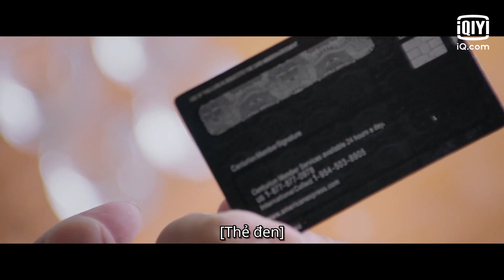Hứa Hiểu Đông bảo vệ Lôi Sơ Hạ | Hãy Yêu Nhau Dưới Ánh Trăng Tròn Tập 03 | iQiyi Vietnam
Diễn viên chính: Cúc Tịnh Y - Lôi Sơ Hạ, Trịnh Ngiệp Thành - Hứa Hiểu Đông

Hãy Yêu Nhau Dưới Trăng Tròn (Love Under The Full Moon) xoay quanh câu chuyện cô nàng Lôi Sơ Hạ (do Cúc Tịnh Y thủ vai) bị ảnh hưởng bởi hiệu ứng đêm trăng siêu tròn, không những khiến cô mất trí trí mà còn khiến cuộc sống cô bị đảo lộn, chấm dứt chuỗi ngày êm đềm, bình yên. Kể từ đêm đó Lôi Sơ Hạ bắt đầu chuỗi ngày gắn liền như hình với bóng cùng chàng trai Hứa Hiểu Đông (Trịnh Nghiệp Thành thủ vai). Cuộc sống và chuyện tình của Lôi Sơ Hạ trở nên ngày một đặc biệt hơn sau khi cô nàng trải qua hiện tượng đầy kỳ ảo đó.

Xem Thêm nhiều phim hay khác:
Phim Cổ Trang: